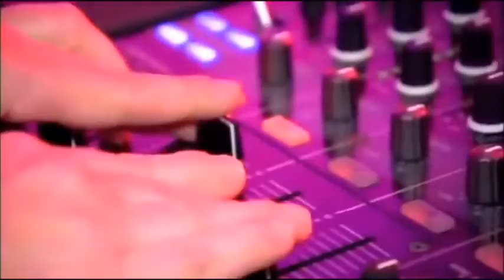Mercedes Benz Fashion Week Berlin 2011